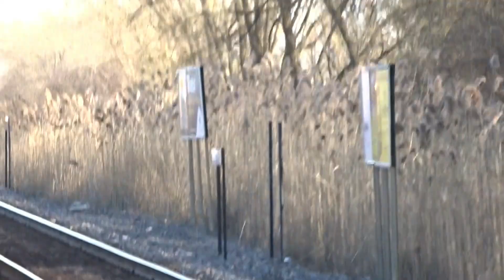Prairie Crossing Evening Rush Hour (NCS)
these clips i took it form 3:57 PM To 6:12 PM
Train 1: Metra 99
Train 2: CN 3055
Train 3: Metra 92 Ex AMTK Cascades 469
Train 4: Metra 98
any content stolen without my permission can report and block your channels and maybe deletion, please ask for permission if you want to use my content with my permission